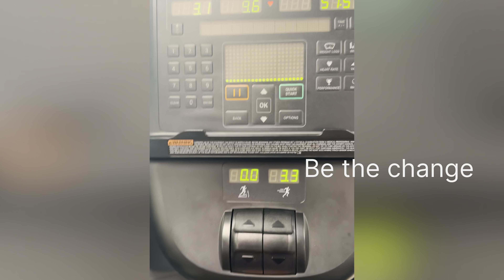Day 5/weightloss journey/bethechange/malayalam